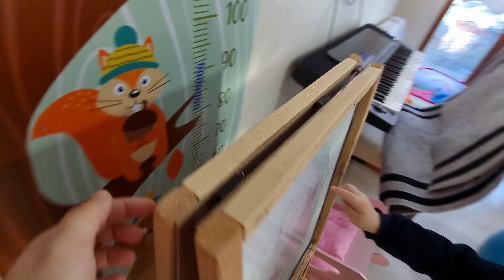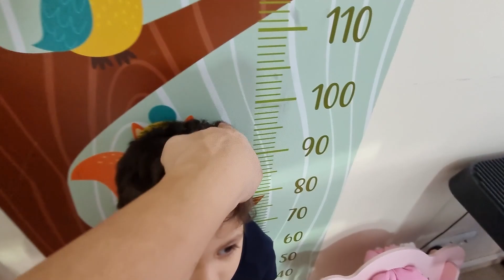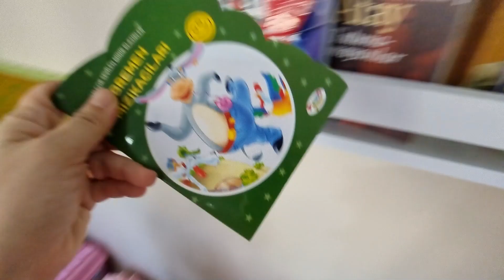OKUL SONRASI PİKNİK VLOG !!